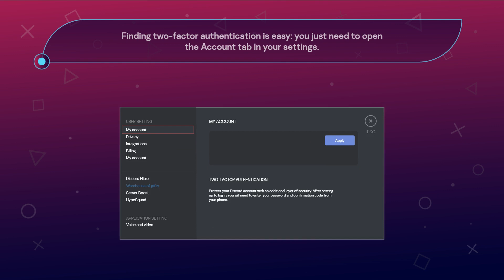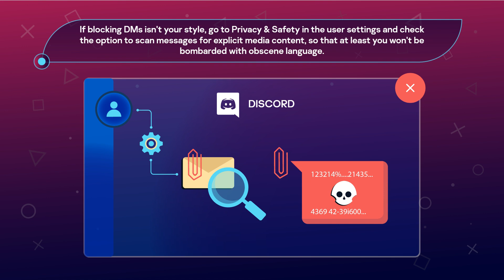Setting up Discord for in-game chat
Of all the popular instant messengers, only one is specially designed for gamers — Discord. It offers text and voice chat, everything for streaming mode, which lets you open in-game chat windows, and a bunch of other goodies. It's not short of security and privacy settings either, which we'll look at now.
First off, you need a strong password and two-factor authentication. The 2FA key is sent via an authenticator app (Google Authenticator or Authy). After activating it, you can and should link the account to your phone and download the backup codes.
Watch our lesson and find out more!